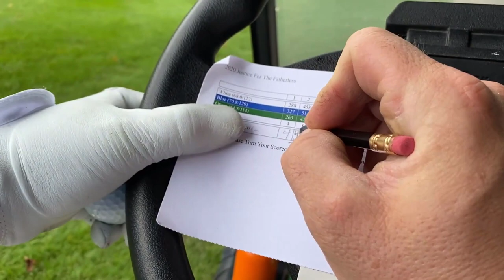Golf Course Stock Footage | Drone Aerial View | No Copyright Videos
We Provide Creative Common,  Free Stock Footages, & No Copyright Videos in HD & 4K. In this video, you can watch a beautiful Drone View Of the golf course.

2. Put this following in your video description

Free HD Videos - No Copyright